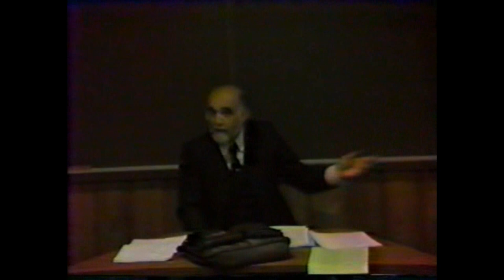William Watkins teaching circa 1990s